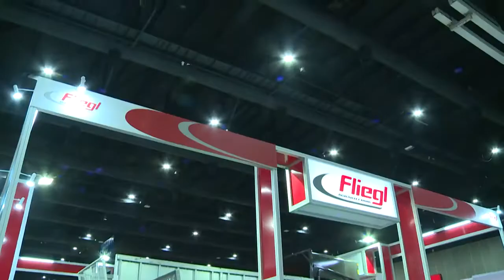AGRITECHNICA ASIA & Horti ASIA 2017 VTR (30 sec)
AGRITECHNICA ASIA 2017
Horti ASIA 2017
(Eng. Version)